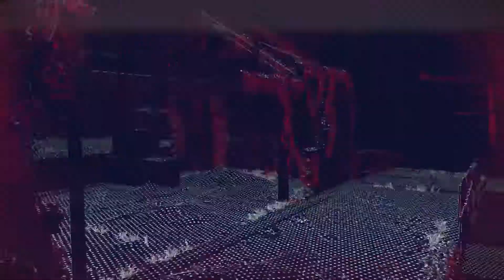Learning The Basics of DEDSEC | Watch Dogs Legion Play Through | Highlights | Part 2